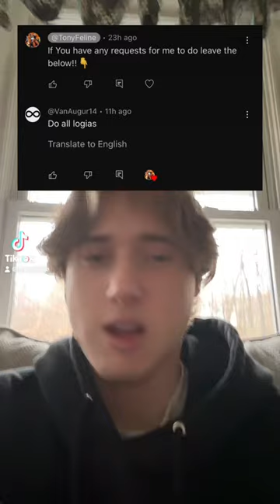Trying to get all logia users in One Piece!!